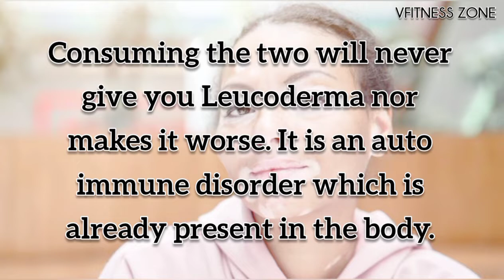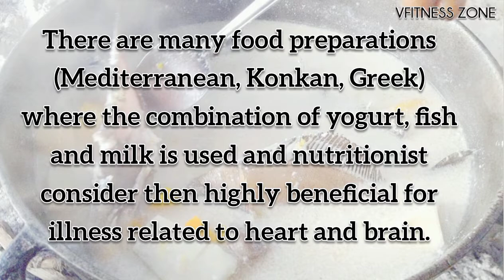CAN WE DRINK MILK AFTER EATING FISH?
We have been told by our parents not to consume milk after eating fish as it may be harmful. Watch the video to find out if this is really true?